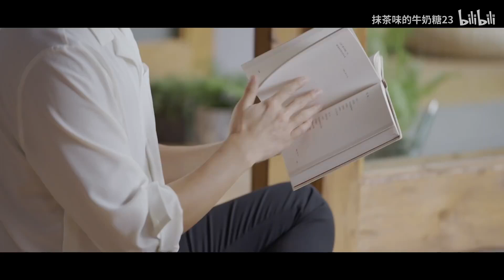【杨洋】《一路之下 Super Life》 cr.onpic